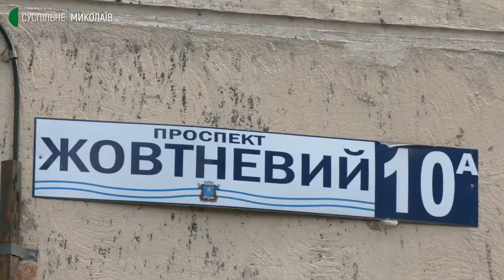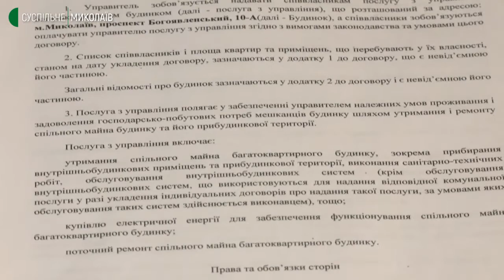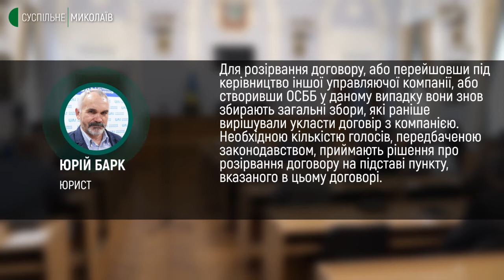У Миколаєві мешканці будинку хочуть перейти з управляючої компанії до ОСББ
Господарський спір навколо будинку на проспекті Богоявленському, 10-А. Жителі створили та зареєстрували об’єднання співвласників багатоквартирного будинку, але договір з управляючою компанією «Місто для людей» розірвати не можуть.